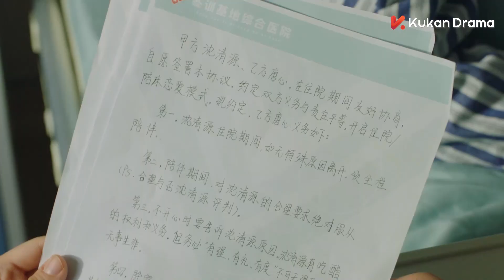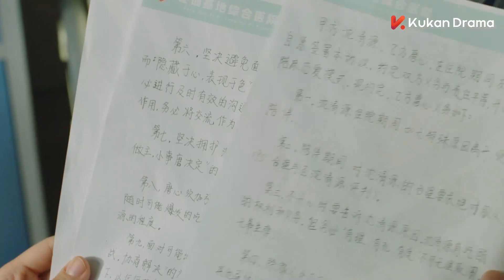EP27抢先看 沈清源成了“沈娇娇”，只肯吃唐心喂他的饭~| 胡一天 邢菲 | 你好，神枪手 Hello, the Sharpshooter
《你好，神枪手 Hello, the Sharpshooter》 爱情 、都市、青春、甜宠、运动、励志

沈清源成了“沈娇娇”，只肯吃唐心喂他的饭~| 胡一天 邢菲 | 你好，神枪手 Hello, the Sharpshooter EP27
东南射击锦标赛赛场上，新人主播唐心与昔日恋人——天才气手枪选手沈清源重逢。对唐心而言，沈清源是阔别许久的朱砂痣，但对沈清源而言，唐心只是个对自己有意外吸引力的陌生女孩。沈清源厌恶这种被影响的感觉，并试图以各种方式，摆脱唐心对自己不一般的“致命吸引”。而唐心也从心理医生丁芳口中得知沈清源车祸失忆的事情。因为直播公司与射击队达到长久的合作，唐心与沈清源得以“再续前缘”。在凌达集团继承人杜凌枫的刁难下，唐心和沈清源误打误撞成为同居室友。不想在同一屋檐下，沈清源的靠近却让唐心口吃起来，影响到她的工作，而这一切都被沈清源看在眼里，他帮助口吃的唐心找到节奏感，让唐心的直播事业打开了新局面。冬训过程中，唐心随队直播，却遭遇金牌主播徐典的性骚扰，被沈清源及时救下，沈清源也意外得知，唐心的“亲密恐惧症”是一次“歹徒侵害未遂事件”的后遗症，无比心疼。最终在石小辞和直播公司老板周祖光的帮助下，沈清源逼走了徐典，由此埋下祸根。徐典与东南队队长周越联手，找到沈清源当年的车祸真相，告诉沈清源他曾抛弃唐心独自逃跑，害唐心差点儿被歹徒侵犯，击垮沈清源最后的防线。唐心肩负着所有人的希望，带着沈清源回到永城寻找真相，解开沈清源心中的结。沈清源康复归队，向更高的荣誉发起进击，并通过了奥运会选拔赛。同时，沈清源也向唐心求了婚，向唐心讲述了车祸的另一版真相.